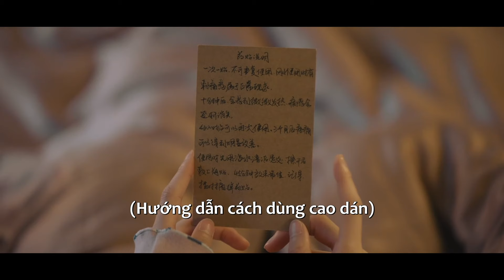THUYẾT MINH | Sắc Xuân Gửi Người Tình - Tập 11 | Bộ Phim Chữa Lành Nhất Định Phải Xem | Ổ Mọt Phim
Bộ phim lấy bối cảnh cuộc sống đời thường bình dị chữa lành, mang đến câu chuyện nhân văn về những con người đầy ắp tình yêu thương. Bộ phim xoay quanh tình yêu đầy cam go thử thách và cứu rỗi lẫn nhau giữa những con người trưởng thành. Trần Mạch Đông thời trẻ tính tình ngang bướng, sau biến cố cuộc đời, anh chọn trở thành nhân viên trang điểm cho di hài. Trang Khiết vì tai nạn giao thông mà trở thành người tàn tật. Để theo đuổi phiên bản tốt hơn của chính mình, cô một mình lăn lộn nơi đất khách quê người rồi trở thành tầng lớp tinh anh thành đạt ở thành phố lớn. Một người là nhân viên trang điểm cho di hài tính tình ngang bướng nhưng tâm hồn cô đơn, một người là nhân viên bán hàng y tế tuy mang khiếm khuyết cơ thể nhưng rực rỡ can đảm. Sau nhiều lần mâu thuẫn, họ dần thấu hiểu và tôn trọng nhau, dùng tình yêu để chữa lành sự không hoàn hảo của nhau.